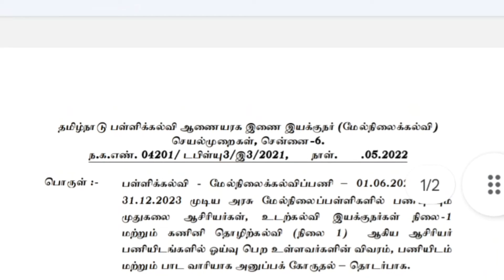ஓய்வு பெறும் ஆசிரியர்கள் விவரம் சேகரிப்பு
retirement list collection in tamilnadu
howmany teachers retirement 2022